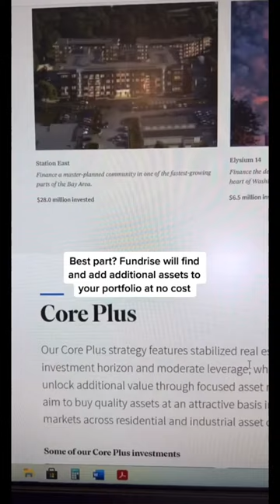Fundrise: Better than banks? Investing for beginners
Investing so easy a monkey can do.